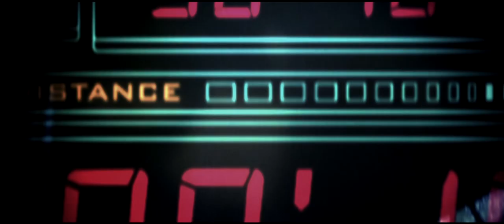"Diabolik - La Serie" Trailer della nuova serie Sky Cinema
Trailer in HD della nuova produzione Sky Cinema tratta dal celebre fumetto delle sorelle Giussani. Il Re del Terrore prende finalmente vita e vivrà per la prima volta sul piccolo schermo in una serie in 13 episodi. Un progetto ambizioso e spettacolare, che punta a ricreare fedelmente l'immaginario senza tempo creato dalle due autrici nel 1962. Il trailer è stato realizzato in occasione dei 50 anni dalla pubblicazione del primo fumetto.